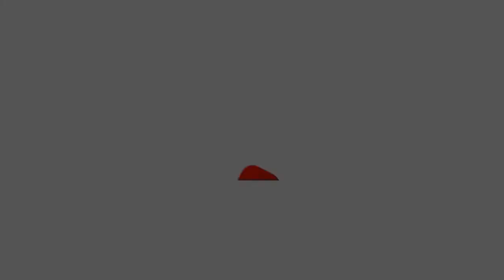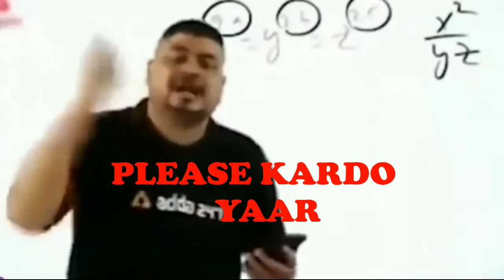Memes that are better than PSL 6 anthem